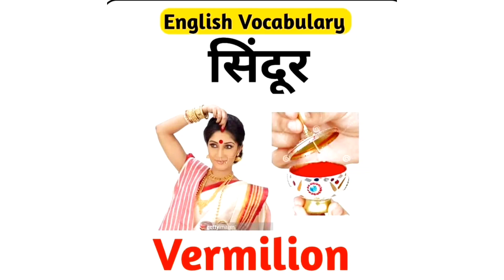English Vocabulary ll Word Meaning नया तरीका सीखने का ll English Speaking ll English Grammar